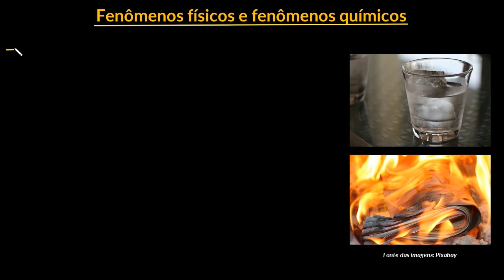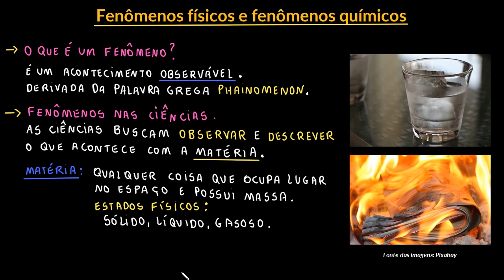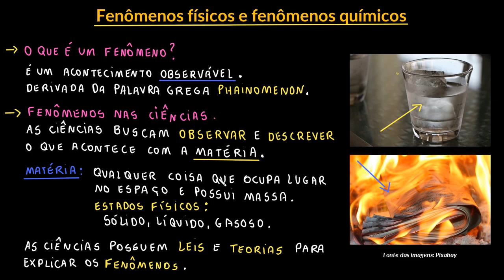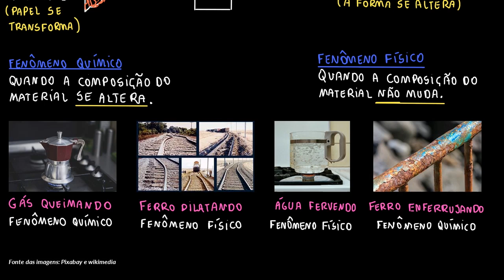Fenômenos físicos e fenômenos químicos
Nesta videoaula conceituamos fenômenos físicos e fenômenos químicos, ressaltando as diferenças a partir de exemplos.